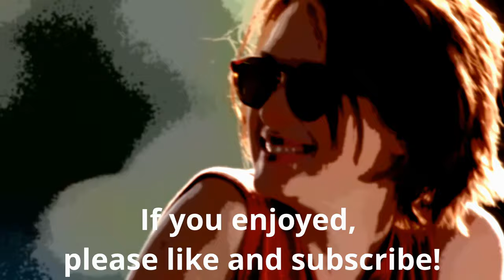The Ultimate Winona Ryder Tribute | 50 Films | 50th Birthday | 30+ Songs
Happy Birthday, Winona, here is an edit with 50 movies to celebrate her 50th Birthday, enjoy! (4K is available)
(I do not own the movie clips or the music, I just edited it together.)

30+ Songs Used:
{Timestamp | Name | Singer | Year}
0:00 Thriller - Michael Jackson (1982)
0:12 Billie Jean - Michael Jackson (1982)
0:25 I Can Dream About You - Dan Hartman (1984)
0:29 You Make My Dreams (Come True) - Daryl Hall & John Oates (1981)
0:36 Kiss on My List - Daryl Hall & John Oates (1981)
0:47 Slave to Love - Bryan Ferry (1985)
0:56 You Can't Hurry Love - Phil Collins (1982, Original in 1966)
1:07 The Reflex - Duran Duran (1984)
1:31 Woman - John Lennon (1981)
1:37 More Than a Woman - Bee Gees (1977)
1:45 I'll Be There - Jackson 5 (1970)
1:51 I'll Be There for You - Bon Jovi (1989)
2:02 I'll Be There for You - The Rembrandts (1995)
2:07 I Swear - All-4-One (1994)
2:10 Unbelievable - EMF (1990)
2:20 The Power of Love - Huey Lewis and the News (1985)
2:30 Back In Time - Huey Lewis and the News (1985)
2:40 Great Balls of Fire - Jerry Lee Lewis (1957, Re-recorded 1989)
2:52 (Get Your Kicks on) Route 66 - Chuck Berry (1961)
2:57 The End of the World - Skeeter Davis (1962)
3:11 Downtown - Petula Clark (1964)
3:28 Can't Take My Eyes Off You - Morten Harket (1993, Original in 1967)
4:00 I Can See Clearly Now - Johnny Nash (1972)
4:08 Look into the Future - Journey (1976)
4:15 You're Beautiful - James Blunt (2005)
4:24 Winona Ryder - Picture This (2021)
4:31 Shape of You - Ed Sheeran (2017)
4:42 Easy on Me - Adele (2021)
4:51 STAY - The Kid Laroi and Justin Bieber (2021)
5:02 Stay - Zedd and Alessia Cara (2017)
5:11 Should I Stay or Should I Go - The Clash (1982)
5:17 Stay (I Missed You) - Lisa Loeb (1994)

50 Movies & TV (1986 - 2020) Used:
Heathers (1989)
Alien Resurrection (1997)
Mermaids (1990)
Girl, Interrupted (1999)
Mr. Deeds (2002)
Bram Stoker's Dracula (1992)
Square Dance (1987)
Beetlejuice (1988)
Little Women (1994)
Edward Scissorhands (1990)
Lucas (1986)
How to Make an American Quilt (1995)
Welcome Home, Roxy Carmichael (1990)
Looking for Richard (1996)
Homefront (2013)
Reality Bites (1994)
The House of Spirits (1993)
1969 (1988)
Night on Earth (1991)
Stay Cool (2009)
Great Balls of Fire! (1989)
Sex and Death 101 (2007)
The Age of Innocence (1993)
Autumn in New York (2000)
S1m0ne (2002)
Stranger Things S2E1, S3E7, S1E1, S1E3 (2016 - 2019)
Experimenter (2015)
The Private Lives of Pippa Lee (2009)
Celebrity (1998)
Friends S7E20 (2001)
The Darwin Awards (2006)
Lost Souls (2000)
Black Swan (2010)
The Plot Against America S1E3 (2020)
The Informers (2008)
The Crucible (1996)
Boys (1996)
The Ten (2007)
When Love Is Not Enough: The Lois Wilson Story (2010)
The Dilemma (2011)
A Scanner Darkly (2006)
The Last Word (2008)
Destination Wedding (2018)
The Iceman (2012)
Zoolander (2001)
Turks & Caicos (2014)
Strangers With Candy S3E10 (2000)
Sarah Cooper: Everything's Fine (2020)
Star Trek (2009)
The Heart Is Deceitful Above All Things (2004)

I had to pull a couple of all-nighters as I was behind schedule for this video, but I think this is my best work (for the foreseeable future), I hope you enjoyed, thanks for watching!